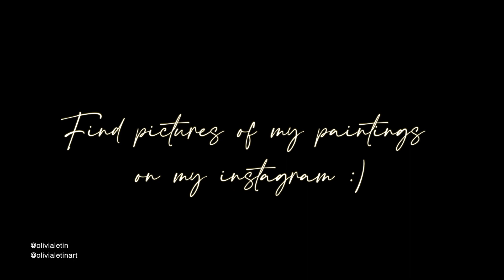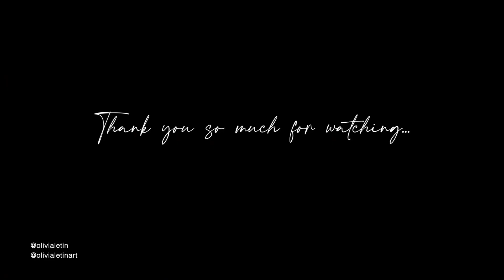ACRYLIC PAINT: Women Portraits on Canvas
fr/  Je vous emmène avec moi dans mes projets peinture  ✨ J'espère que ça vous plaira.
en/  I take you with me in my painting processes ✨  I hope you will enjoy it :) x

◇   Timeline :
•    0:05   -   Introduction
•    0:40   -   Project  one
•    2:14   -   Project  two
•    3:00   -   Project three
•    4:44   -   Project four